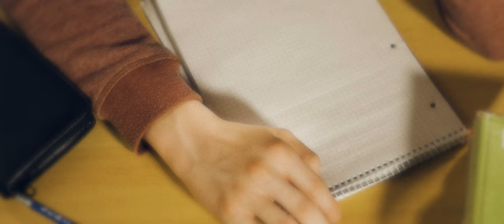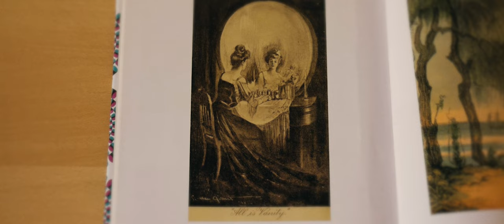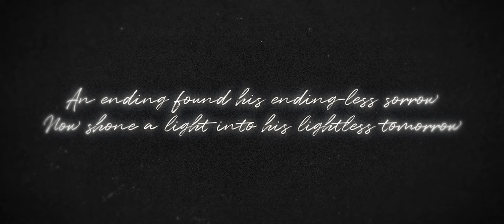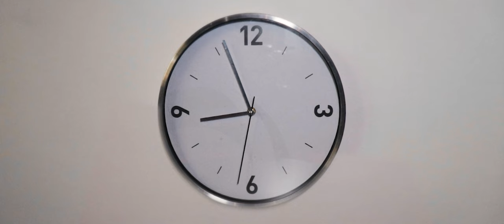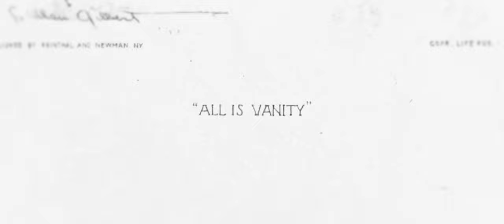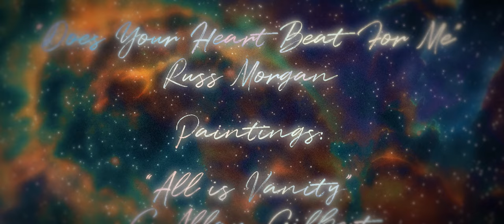REALITIES (A Roads We Go Short Film)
"When a boy discovers he can control his dreams he begins to question what he considers real."